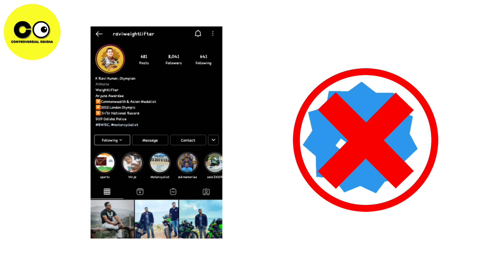WHY RAVI KUMAR SIR NOT GET VERIFICATION TICK IN INSTAGRAM ? || SOCIAL MEDIA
We the controversial odisha to put forth the problems of Odisha before the government and to the public . Our main motive is to develop Odisha and to bring Odisha in race with other states to contribute towards our nation.we believe in power of public to every single change that's required to the state.
If you like the video, please click on the thumbs-up. As your feedback is important for us so share your views in comment box and lastly do share with loved ones .Do subscribe our channel and don't forget to click on bell icon.